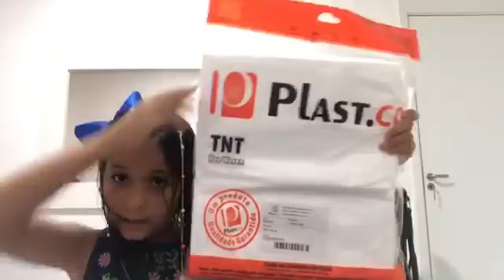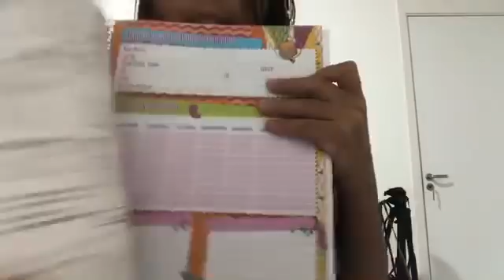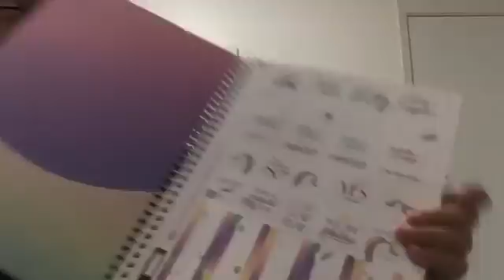Meu material escolar 2018